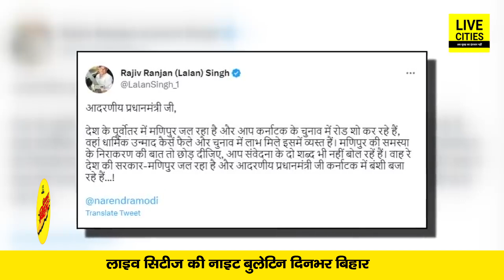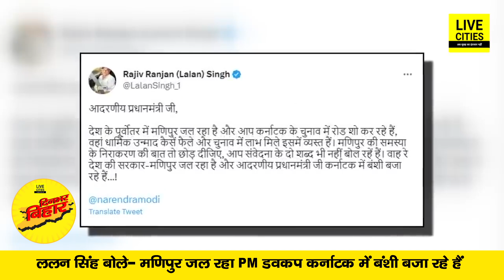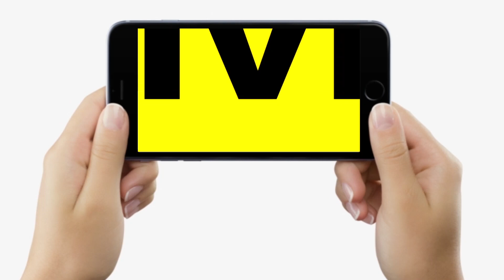Tejashwi Yadav का दावा, PM Modi बंशी बजा रहे, Samrat Chaudhary की चुनौती, Nityanand Rai, Lalan Singh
देखें वीडियो, तेजस्वी यादव का दावा, पीएम मोदी बंशी बजा रहे, सम्राट चौधरी की चुनौती, नित्यानंद राय का हमला, कांग्रेस की बड़ी डिमांड, बेउर जेल में छापा, किसान को मारी गोली...

Tejashwi Yadav का दावा, PM Modi बंशी बजा रहे, Samrat Chaudhary की चुनौती, Nityanand Rai, Lalan Singh... | Bihar News | LiveCities